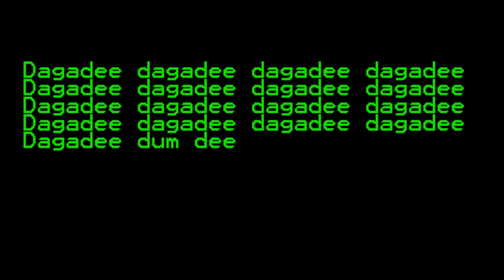Ricardo Autobahn - Rasterscan (Part 2) - Official Lyric Video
Official lyric video for the lead single from Ricardo Autobahn's new instrumental album, 'Rasterscan'. An analogue return to the sound of the classic synth instrumental LPs of the past - but with a touch of 21st century modernism.

The album and single edit are available now!
...also Amazon, iTunes etc.

Produced and mixed by Ricardo Autobahn in Spray Studio, Lancashire and Metrognome of Zurich.